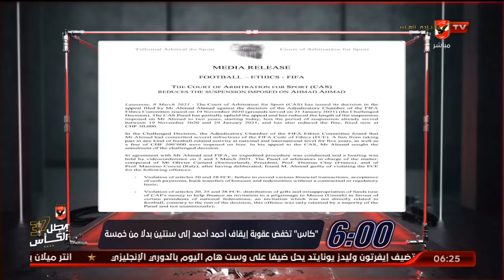"كاس" تخفض عقوبة إيقاف أحمد أحمد إلي سنتين بدلا من خمسة | السادسة